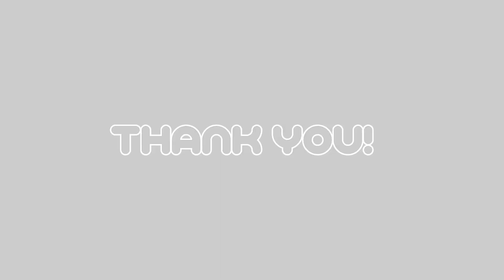Vidit & Vedant Testimonial!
Double the passion, double the drive! Meet Vidit and Vedant Patel, our dynamic duo in Sports Management. Their shared journey in the world of sports is all about teamwork, learning, and leadership. Hear their stories and discover how ISST is shaping the future of sports management!